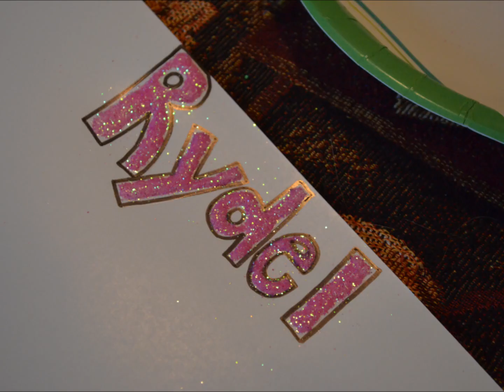R5 Poster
for their first NY concert :)